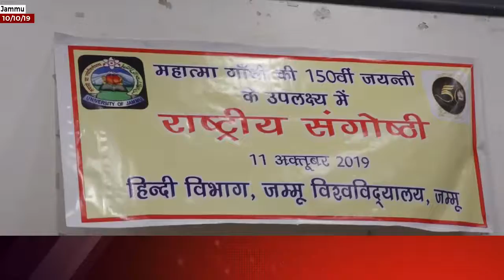JU Hindi Deptt Host Seminar To Mark 150th Birthday Of Mahatma Gandhi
| Excelsior News |